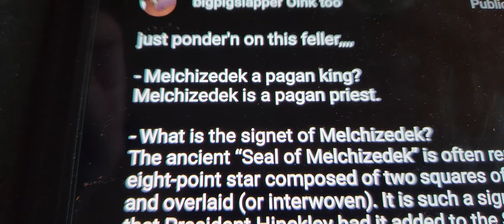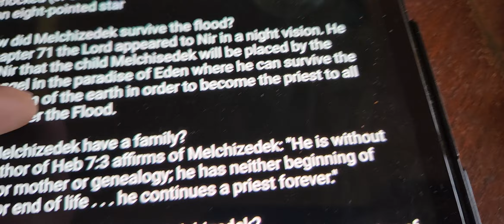ponder'n people that's praised in Scripture,,,,,